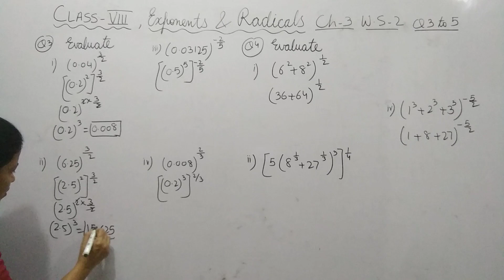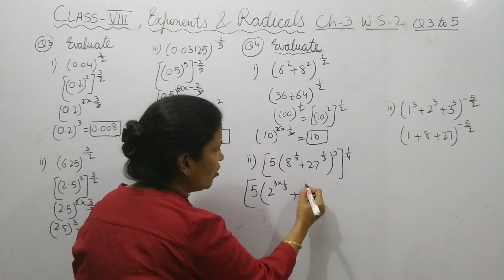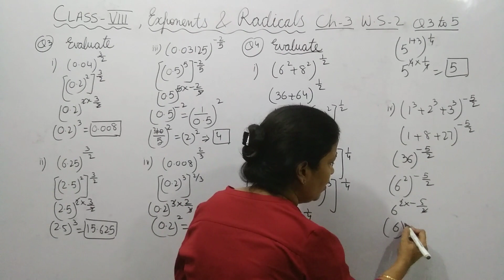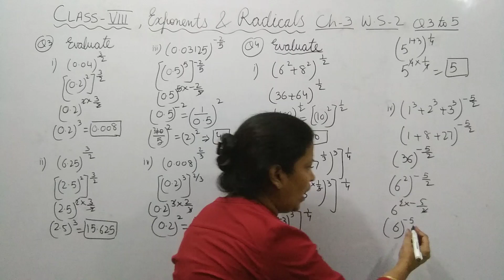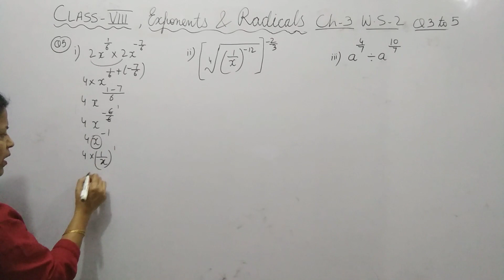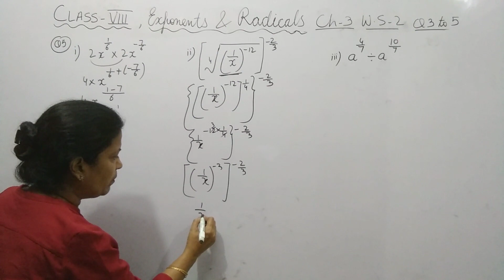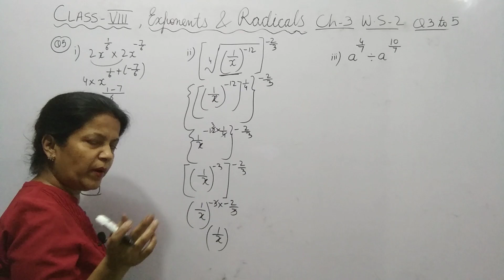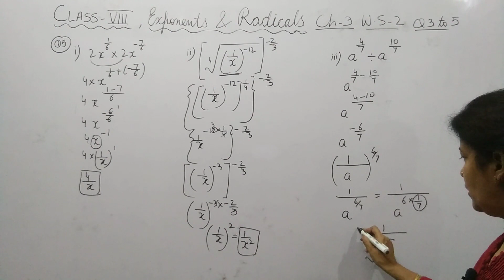Exponents and Radicals, ( Class VIII, Chapter3, Worksheet 2, Question 3 to 5)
In this class, students will find the values of terms given in the form of exponents or radicals form.